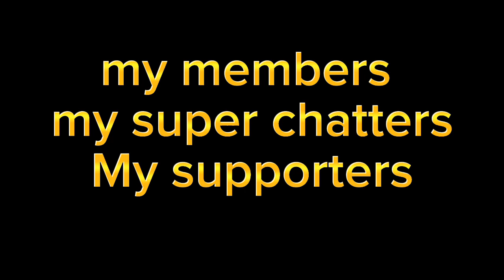My Hoya Dragon Queen history blooms of my hoya in my little jungle